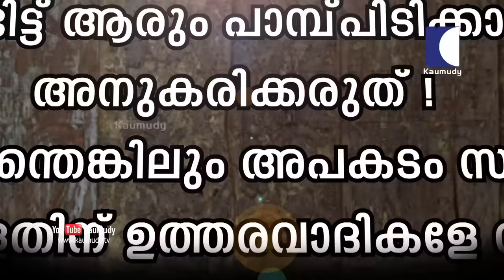മൂർഖൻ പാമ്പുകളുടെ ഇണചേരൽ,വാവയുടെ മണിക്കൂറുകൾ നീണ്ട കാത്തിരിപ്പ്,പിന്നെ നടന്നത് | Snakemaster EP 533